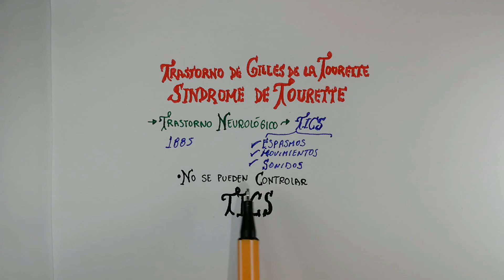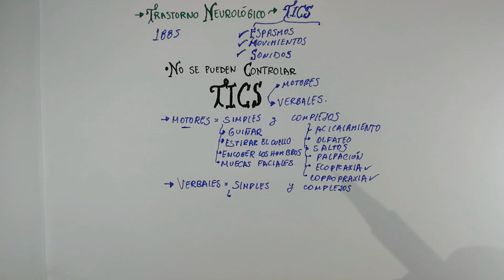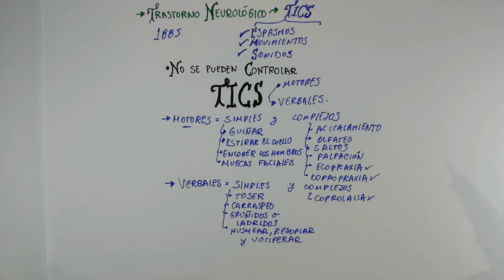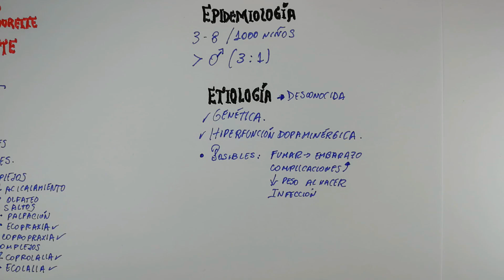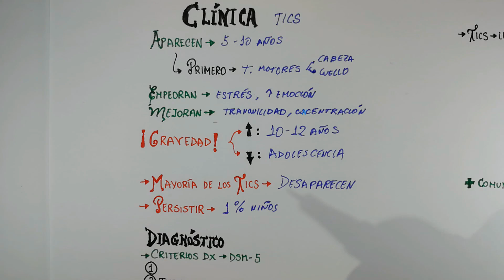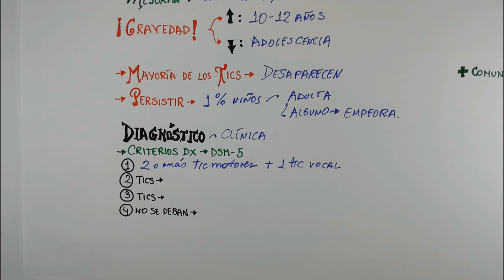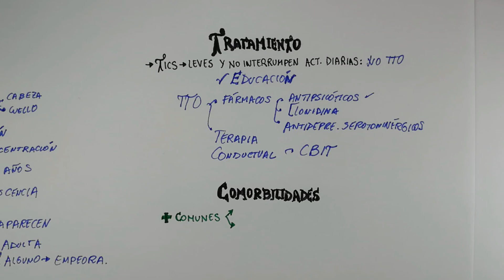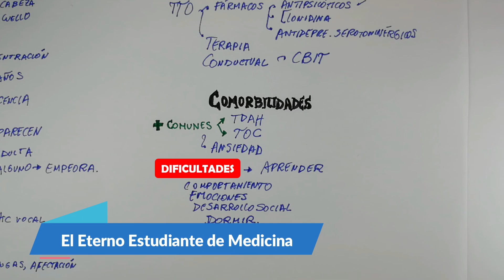¿QUÉ ES EL SÍNDROME DE TOURETTE? 👉🏻 Billie Eilish, Lele Pons... [ Conoce todo sobre los TICS⚡]👨🏻‍⚕️📝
SÍNDROME DE TOURETTE → ¿QUÉ ES EL SINDROME DE TOURETTE? / LELE PONS, BILLIE EILISH | TRASTORNO DE GILLES DE LA TOURETTE → DEFINICIÓN, CLÍNICA, TICS, CAUSAS, CRITERIOS DIAGNÓSTICOS DEL DSM-5, DIAGNÓSTICO, TRATAMIENTO → NEUROLOGÍA Y PSIQUIATRÍA

TOURETTE SYNDROME → WHAT IS TOURETTE SYNDROME? | GILLES DE LA TOURETTE DISORDER → DEFINITION, CLINIC, TICS, CAUSES, DSM-5 DIAGNOSTIC CRITERIA, DIAGNOSIS, TREATMENT → NEUROLOGY AND PSYCHIATRICS

REFERENCIAS BIBLIOGRÁFICAS DE LOS POSIBLES FACTORES RELACIONADOS:
Marianthi G, Jeremy W, Mathews CA, Matthew S, Jeremiah S, Peristera, P. The genetic etiology of Tourette Syndrome: Large-scale collaborative efforts on the precipice of discovery. Frontiers In Neuroscience. 2016; 10(351).
Krewski D, Barakat-Haddad C, Donnan J, Martino R, Pringsheim T, Tremlett H, … Cashman, NR. Determinants of neurological disease: Synthesis of systematic reviews. Neurotoxicology. 2017;61(SI: Determinants of Neuro Dis), 266-289.
Ting-Kuang C, Jing H, Pringsheim T. Prenatal risk factors for Tourette Syndrome: a systematic review. BMC Pregnancy & Childbirth. 2014; 14(1): 1-27.
Orlovska, S, Vestergaard, CH, Bech, BH, Nordentoft, M, Vestergaard, M, & Benros, ME. Association of streptococcal throat infection with mental disorders: Testing key aspects of the PANDAS hypothesis in a nationwide study. JAMA Psychiatry. 2017; 74(7): 740-746.